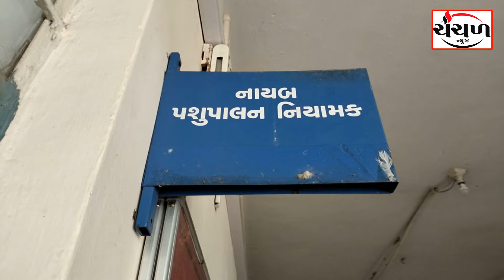લમ્પી વાયરસમાં અત્યાર સુધી ચાર લાખથી વધુ પશુઓને વેક્સીન અપાઇ